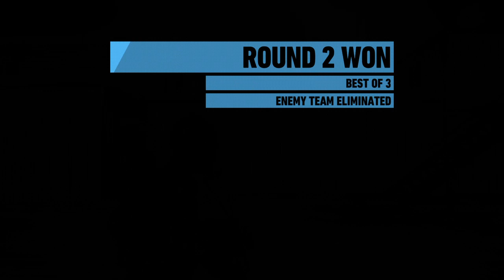You Gotta Die, Too, MF!!!